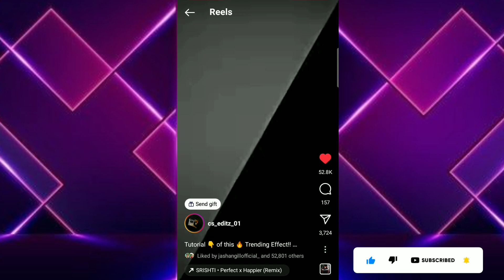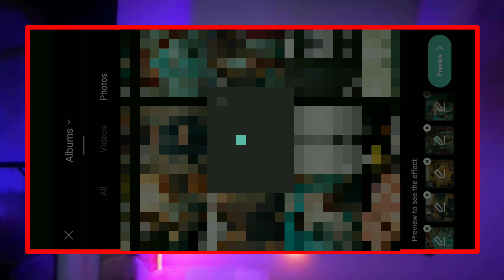Instagram Viral Reels Editing / 1 Click Reels Editing / Capcut App Video Editing